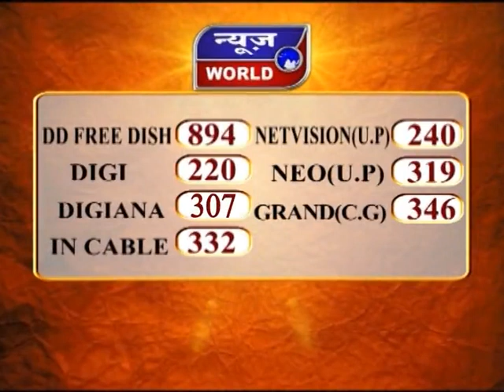News World - मप्र -रीवा - सीएम ने शहीद को दी श्रद्धांजलि !